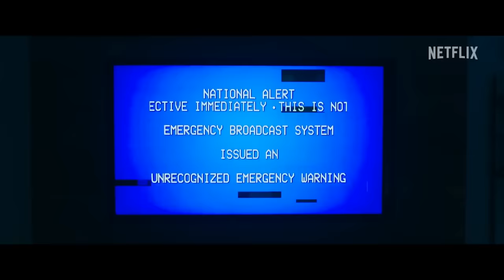Sam Esmail | Leave the World Behind | Talks at Google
Award-winning writer and director Sam Esmail discusses the apocalyptic thriller Leave the World Behind, out globally on Netflix on December 8, 2023.

Sam Esmail is a director, screenwriter, and producer, best known for his multiple award-winning USA series Mr. Robot, starring Rami Malek. In 2015, Mr. Robot premiered at the SXSW Film Festival in Austin and won the “Audience Award for the Best Episodic.” In 2016, the show received a Golden Globe for “Best Television Series—Drama,” A Peabody Award, a Critics Choice Television Award for “Best Drama Series,” the Television Critics Association Award for “Outstanding New Program,” and a Writers Guild of America Award for “Television: New Series.”  The fourth season of “Mr. Robot” concluded the series in 2019.

Following Mr. Robot, Esmail directed and executive produced the first season of an adaptation of the Gimlet media podcast, Homecoming, starring Julia Roberts, which premiered at the Toronto International Film Festival and aired on Amazon Prime Video. Last year, Esmail executive produced the political thriller Gaslit starring Julia Roberts and Sean Penn. The series launched on Starz and is a modern take on the 1970s political Watergate scandal centering on untold stories and forgotten characters of the time. The show earned four Critics Choice nominations and a Golden Globe nomination. Esmail also executive produced Angelyne, a limited series based on The Hollywood Reporter investigative feature about the life of Los Angeles’ mysterious billboard icon. The 5-episode limited series is available on Peacock. Other projects under his production company, Esmail Corp, and overall deal with Universal Content Productions include; Briarpatch (2019), The Resort (2022), The Family Chao, and Battlestar Galactica.

After graduating from NYU’s Tisch School of the Arts, Esmail attended AFI’s directing program where he received his MFA. In 2008, he wrote his first feature screenplay Sequels, Remakes & Adaptions, which landed on the Black List, a survey taken by more than 600 production companies and film financier executives about their most liked screenplays. He followed that up a year later with his second Black List script, Norm the Movie. His feature directorial debut, Comet, which he also wrote, was released through IFC in 2015 and starred Emmy Rossum and Justin Long.

Moderated by Josh Lanzet.